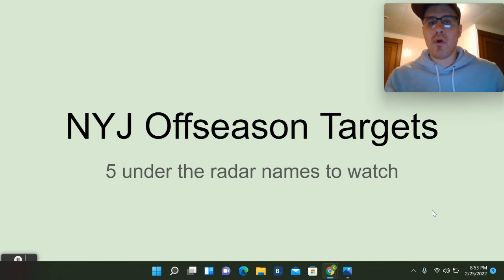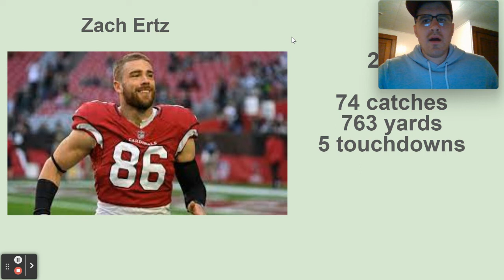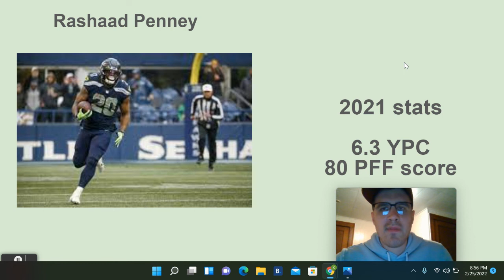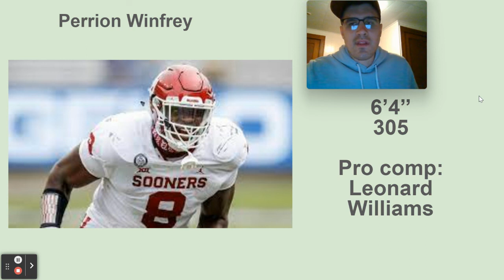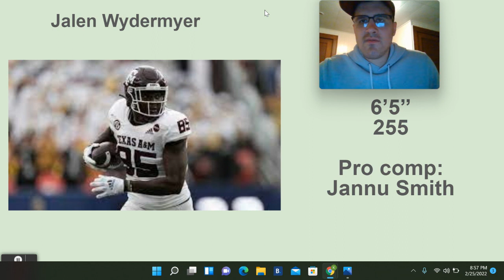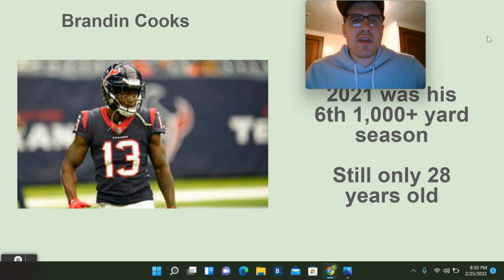5 under the radar Jets offseason targets!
Here are 5 players, plus a bonus one - who could be jets next year!